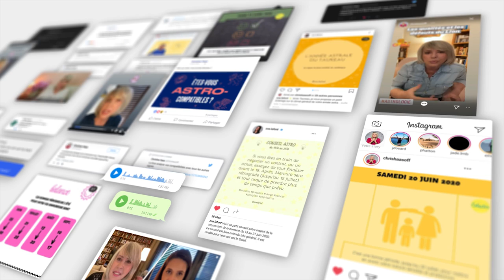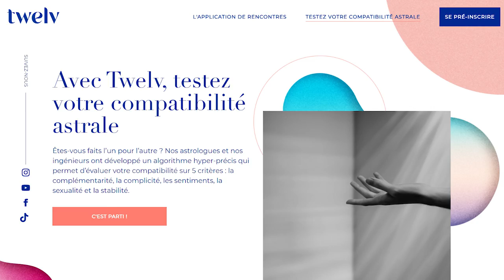Horoscope Cancer ♋️ Mai 2021 🍀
🍀 horoscope du Cancer ♋️ pour le mois de mai #2021 avec des conseils en astrologie et en psychologie.

🍀 Éphémérides du mois de mai:
- Soleil : Taureau puis Gémeaux à partir du 20
- Nouvelle Lune : le 11 à 21° du Taureau
- Pleine Lune : le 26 à 5° du Sagittaire
- Mercure : Gémeaux le 4. Rétrograde le 29 à 24°.
- Vénus : Taureau puis Gémeaux à partir du 9.
- Mars : 4° à 22° Cancer
- Jupiter : en Poissons le 13 mai.
- Saturne: 13° Verseau. Rétrograde le 23.
- Uranus : 10° à 12° Taureau
- Neptune : 22° à 23° Poissons
- Pluton : 26°R Capricorne